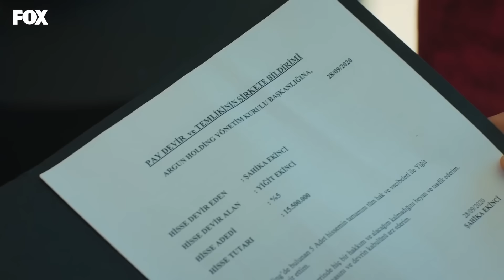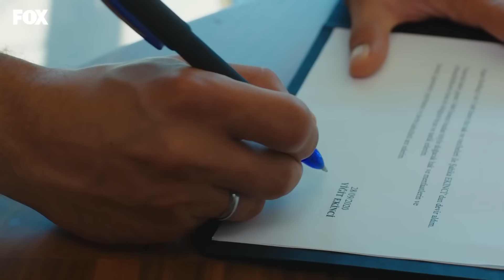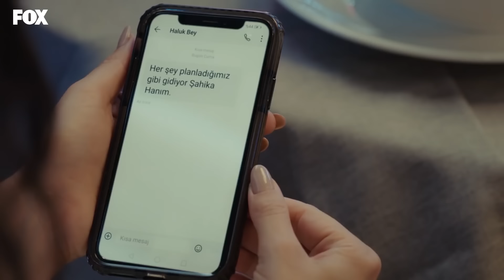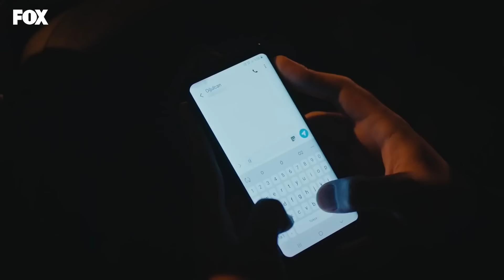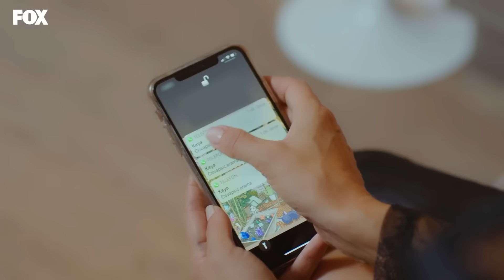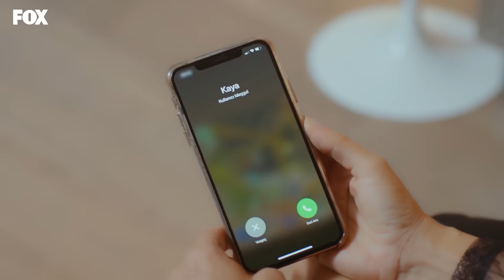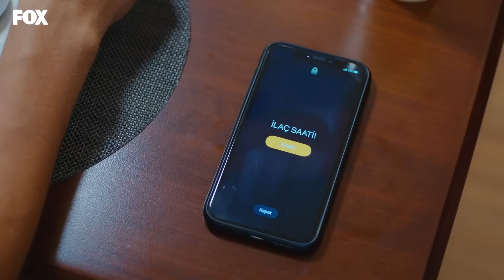Yasak Elma 79. Bölüm Özeti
Yıldız, Kaya ve Ender’i barıştırmak için kolları sıvarken, diğer taraftan da Kerim’den uzak durmaya çalışır. Şahika, Kaya ve Ender’in dargınlığından faydalanarak onları kesin bir şekilde ayırmak için kusursuz bir plan yapar.

Oyuncuları:
Talat Bulut
Eda Ece
Şevval Sam
Nesrin Cavadzade
Şafak Pekdemir
Doğaç Yıldız
Melisa Doğu
Barış Aytaç
Can Nergis
Ve Barış Kılıç
Ve de Gökhan Alkan